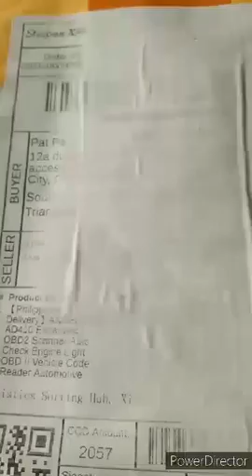vlog 01.OBD2 scanner.gumana kaya?